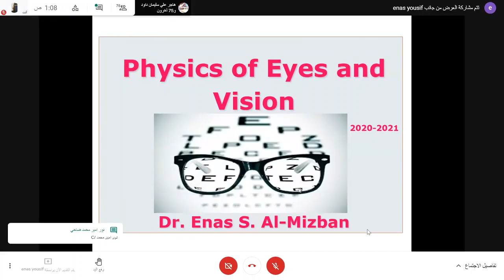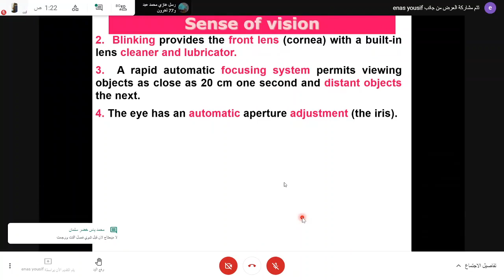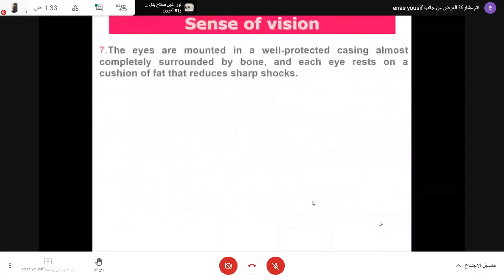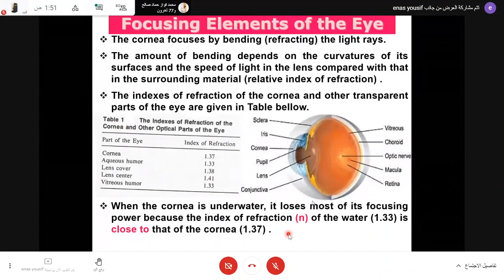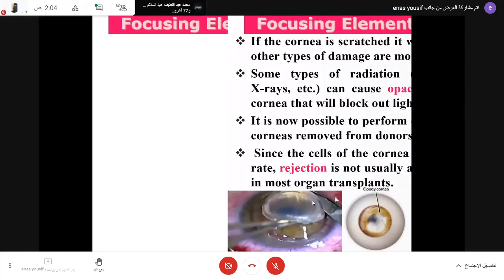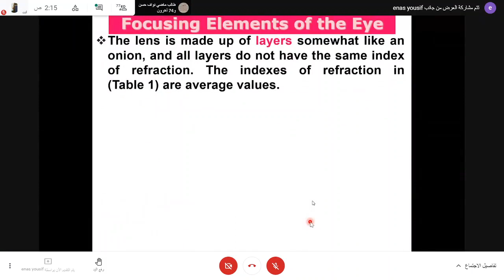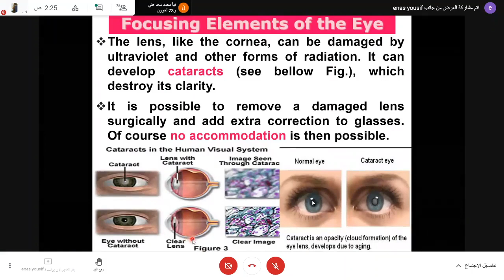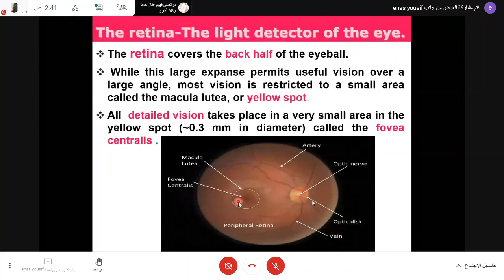ميت فيزياء نظري 1 (Physics of Eyes and Vision) \\ د.ايناس